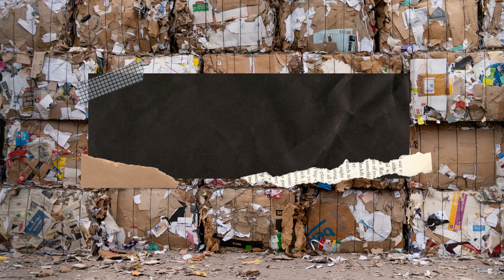Keep It Loose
Recycling centers are intended to sort milk jugs, cardboard boxes, metal cans and glass bottles — not plastic bags. To make sure your items get recycled properly, keep all plastic bags and plastic wrap and film out, and don’t bag your recyclables. If a plastic bag finds its way into the recycling facility, it can tangle around sorting machines and stop all production as they need to be hand-cut from the equipment. It can a pose a serious safety risk for workers, and it contaminates quality recyclables.
What you can do:
•Keep all plastic bags and plastic film and wrap out of your recycling cart — including bread bags, food storage bags, cling wrap, dry cleaning bags, newspaper bags and wrap from around paper towels and toilet paper.
•Put all paper, cardboard, cartons, metal cans, and glass and plastic containers loose in your cart.
•If you need to use a bag for your recycling, use a paper bag.
Plastic bags can be recycled but not in your recycling cart. Take clean and dry plastic bags, film and wrap to a local retailer like Cub Foods, HyVee, Kowalski’s, Target and more — look for their recycling station located within each store.
For more information about recycling and where to bring plastic bags, check out the Recycling Guide